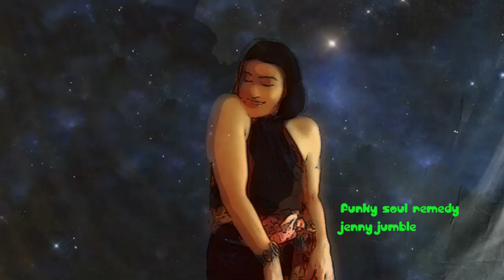Funky Soul Remedy [Hip Hop]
Funky Soul Remedy, by Jenny Jumble, is available on Soundcloud and the vocal version: "Who Can See?"